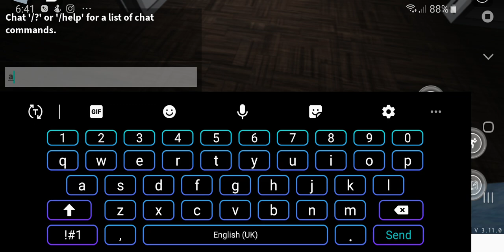Crazy ghost fools me in specter by not giving me enough evidence Specter part 1